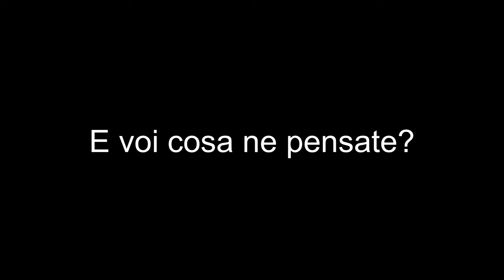Ho fatto il vaccino 💉 ma… 🩸 - VLOG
Oggi vorrei “portarvi” con me a fare il vaccino e ragionare insieme a voi…
Nonostante sia in possesso di anticorpi per COVID19 non mi viene rilasciato il greenpass come invece viene fatto per i cosiddetti “guariti” né vengo trattato come tali consentendomi di chiudere il ciclo vaccinale con una dose unica poiché non sono stato “tracciato” (ero asintomatico).
Ho provato a spiegare la mia situazione in sede di vaccinazione ed è andata così.

Non sono un NO VAX e non sono un VAX accanito.
Sono per il buon senso e la buona organizzazione, in ogni campo.